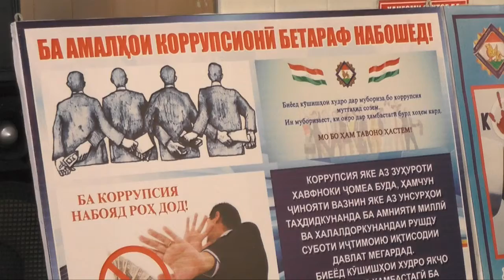ОЗМУН БАҲРИ ПЕШГИРӢ АЗ КОРРУПСИЯ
Дар донишгоҳҳои Олии вилояти Суғд баҳри пешгирӣ аз ҷинояти коррупсионӣ чорабинӣ ва озмунҳо гузаронда мешавад. Ин кор ба хотири ҷалби донишҷӯён бахри мубориза  бо ҷинояти коррупсионӣ  роҳандозӣ  мешавад. Гузориши навбатии барнома аз рафти таҷлили озмун омода шудааст. Таваҷҷӯҳ намоед.